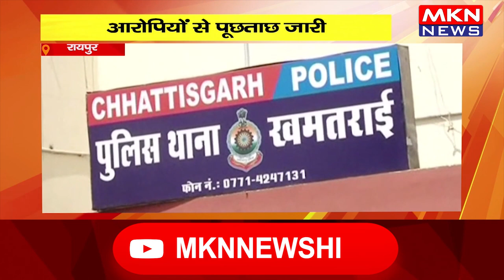रायपुर- पुलिस ने 6 किलो गांजा किया जब्त, आरोपियों से पूछताछ जारी